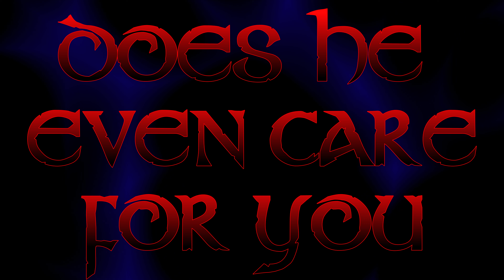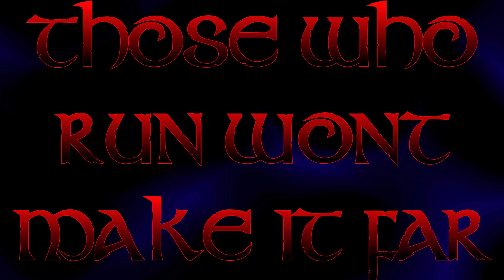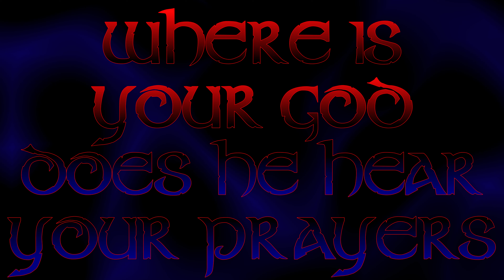Amon Amarth ~ Where is your God (lyrics)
Amon Amarth ~ Where is your God with on-screen lyrics